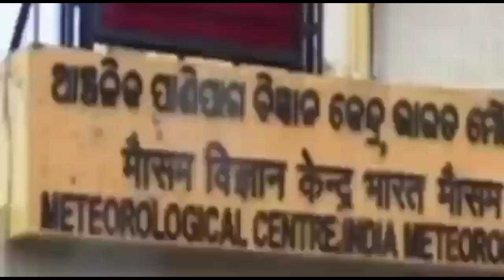ହେ ପ୍ରଭୁ ଏଥର ମାଡିଆସୁଛି ପୁଣିଏକ ବଡ଼ ଭୟଙ୍କର ବାତ୍ୟା, କେଉଁଠି ମାଡହେବ କଣ ହେବ ଓଡ଼ିଶାର? Odisha Cyclone Update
ହେ ପ୍ରଭୁ ଓଡିଶାକୁ ମାଡିଆସୁଛି ପୁଣିଏକ ଭୟଙ୍କର ବାତ୍ୟା, କେଉଁଠି ମାଡହେବ କଣ ହେବ ଓଡ଼ିଶାର? Odisha Cyclone Update 2022